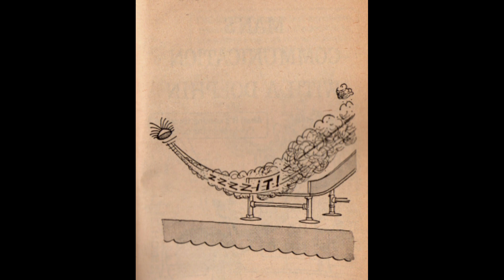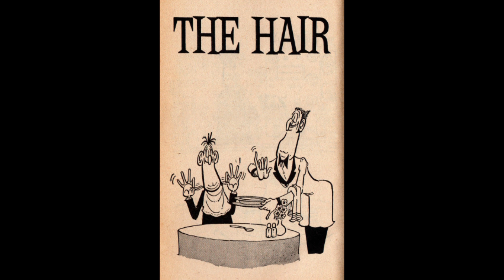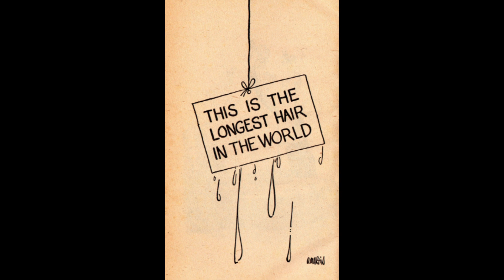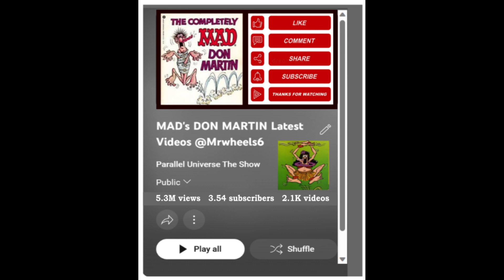#5 "Stories: 11, 12 and 13." DON MARTIN DROPS 13 STORIES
Don Martin's 3rd. book  Pages: 166 -184